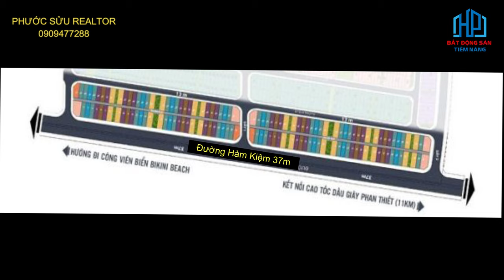Trải nghiệm đẳng cấp với Boutique Hotel Novaworld Phan Thiết | Phước Sửu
Trải nghiệm đẳng cấp với  Boutique Hotel Novaworld | Phước Sửu
TỔNG QUAN
Tên dự án: Shophouse Santa Monica

Vị trí: mặt tiền đường Star Avenue, một mặt giáp biển, nằm đối diện Novaworld Center.

Chủ đầu tư: NovaLand.

Sản phẩm: nhà phố thương mại shophouse diện tích 8x20m, 8x24m, 10x20m.

Pháp lý: hoàn thiện, sở hữu 50 năm.

Giá bán: 15 – 30 tỷ/căn

VỊ TRÍ
Shophouse Santa Monica toạ lạc ngay giữa Đại lộ Danh Vọng và ngay cạnh cung đường ven biển. Nằm đối diện NovaWorld Center – tâm điểm thu hút khách du lịch quốc tế với nhiều tiện ích phong phú, hấp dẫn. Với địa thế đặc biệt, phân khu nhà phố Santa Monica có lưng tựa đồi hướng mặt ra biển, Shophouse biển Santa Monica được đánh giá là phân khu có vị trí đẹp nhất dự án NovaWorld Phan Thiết với tầm view ngắm biển trọn vẹn và tuyệt đẹp.

Khả năng kết nối:

Cách sân bay quốc tế Phan Thiết khoảng 9km.

Cách trung tâm thành phố Phan Thiết khoảng 15km.

Cách cao tốc Dầu Giây – Phan Thiết khoảng 15 phút.

TIỆN ÍCH
Nằm trong đại dự án NovaWworld Phan Thiết, shophouse Santa Monica được thừa hưởng những tổ hợp tiện ích nội khu đẳng cấp của dự án này:

Central Market: nơi đây tái hiện một Trung Đông huyền bí ngay tại khu vực trong lòng Phan Thiết. Tiện ích này sẽ bày bán các sản phẩm là đặc trưng của khu vực Địa Trung Hải, chính là điểm nhấn nhằm thu hút mọi du khách tới tham quan NovaWorld Phan Thiet và khu vực.

✔ Xem thêm nhiều dự án đầu tư nổi bật tại đây :
Trân trọng!